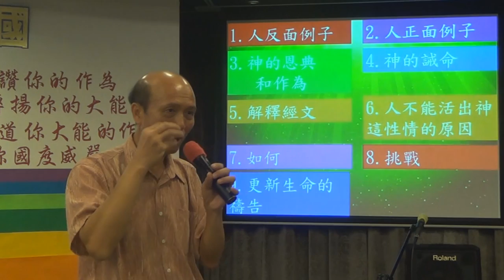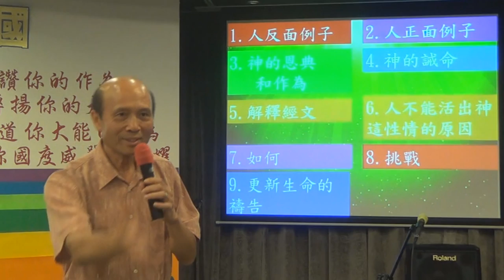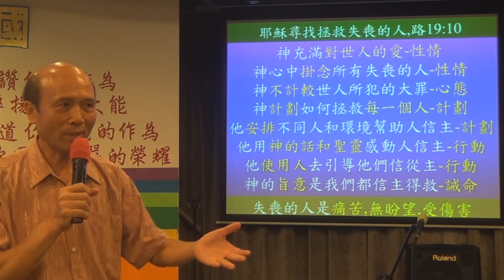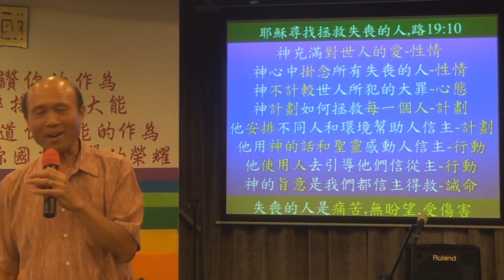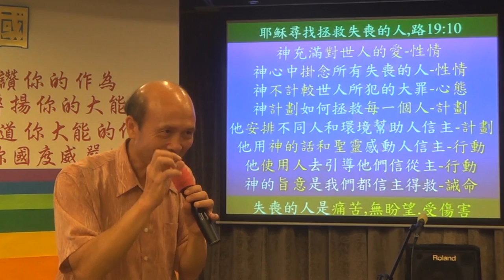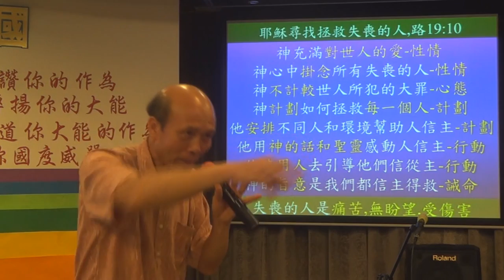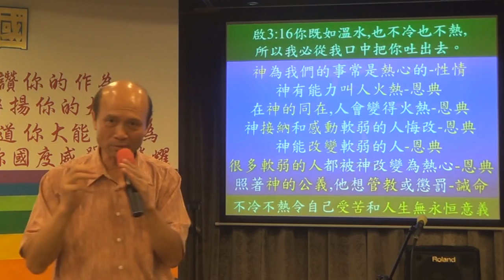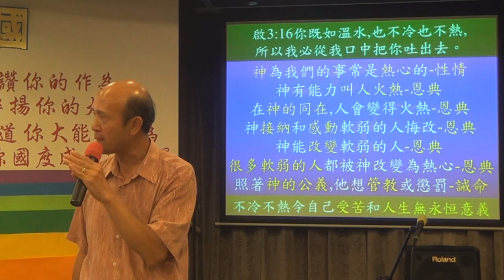80.發揚神屬性講道法,路19:10,啟3:16-葉牧師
80.發揚神屬性講道法,路19:10,啟3:16
📣📣請傳開
歡欣頌教會
報名WhatsApp及電話：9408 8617;